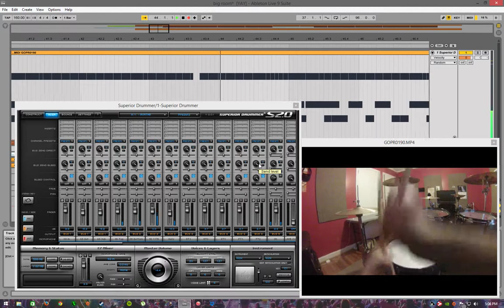Brian to MIDI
Messing around with taking live recorded drums and converting to MIDI to be played by a virtual instrument. Both the recording and the instrument can be heard here. (through a crappy mic)